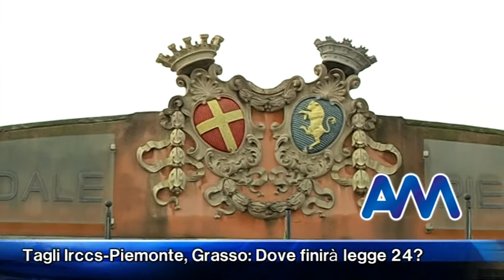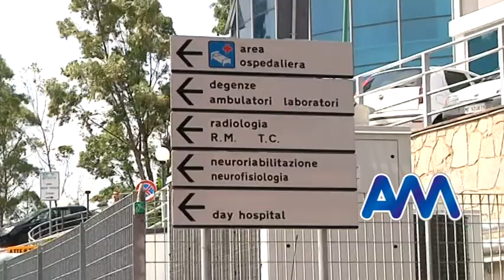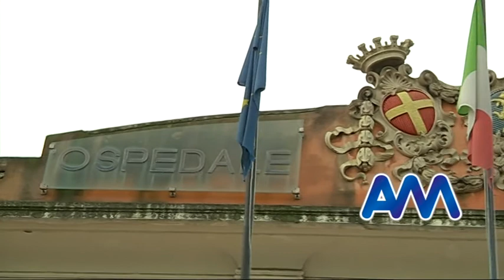Tagli Irccs Piemonte, Grasso: Dove finirà legge 24 ?